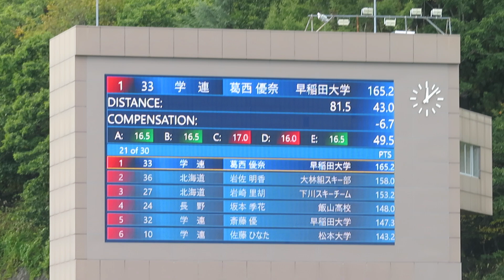葛西優奈 選手 第103回全日本ノーマル兼第20回NBS杯 ２本目 81.5メーター 2024/10/18(金) 白馬ジャンプ競技場